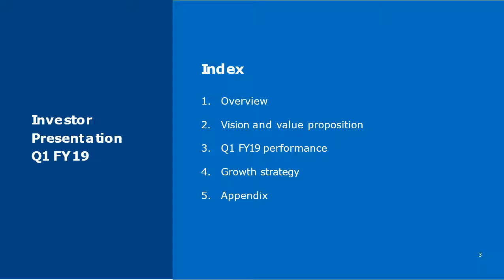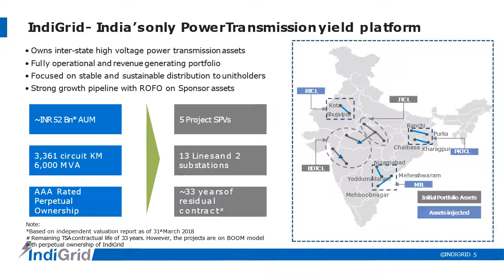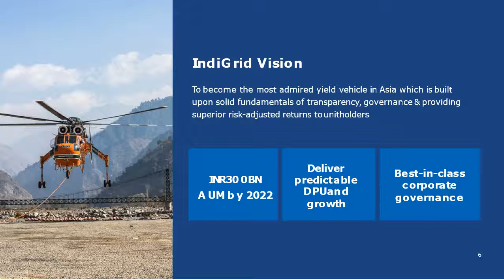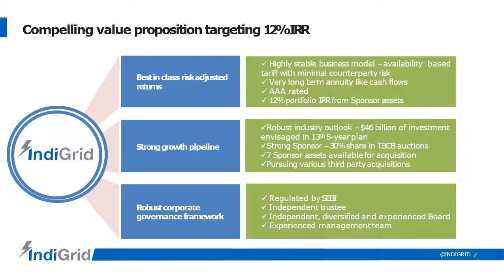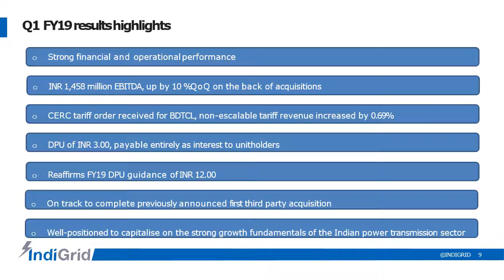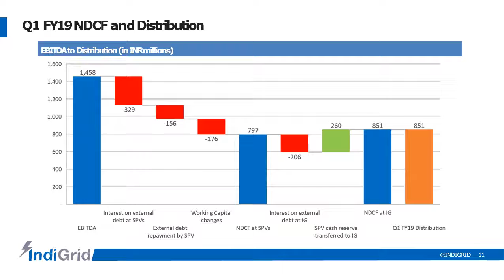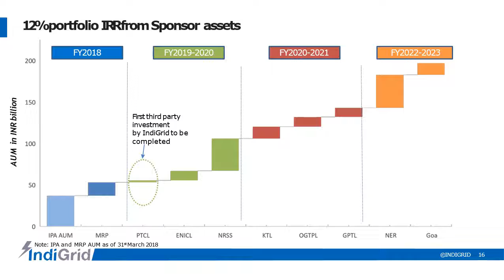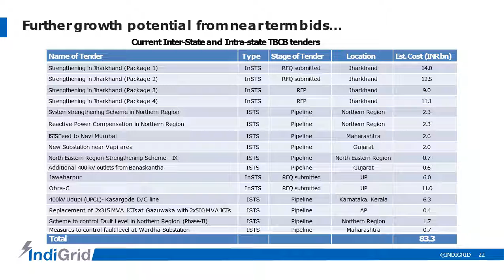Indigrid 1Q FY2019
If you would like to know more about the company, please